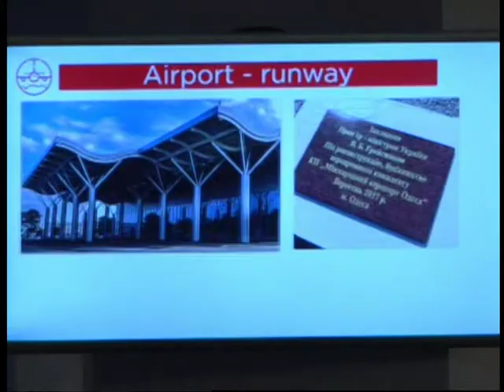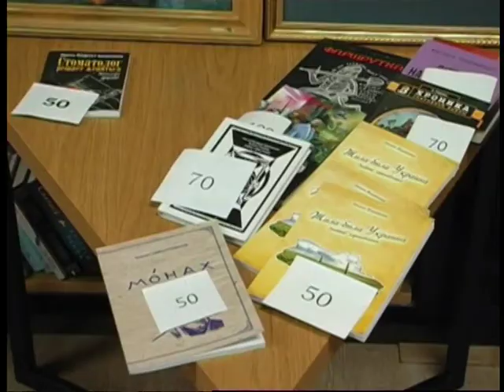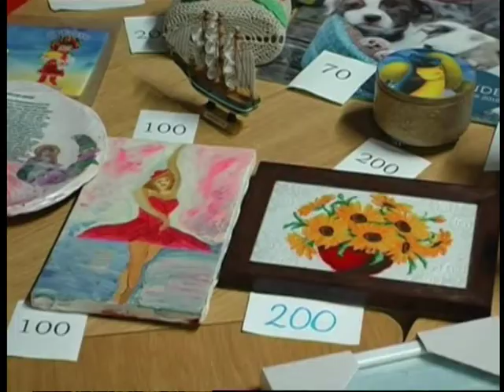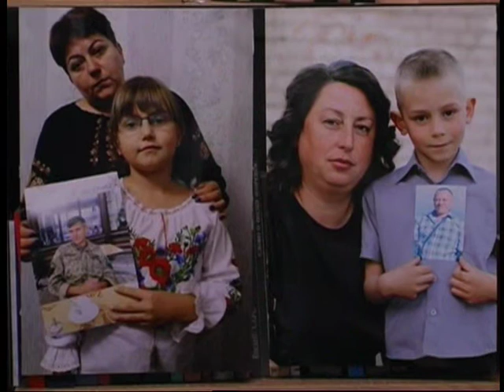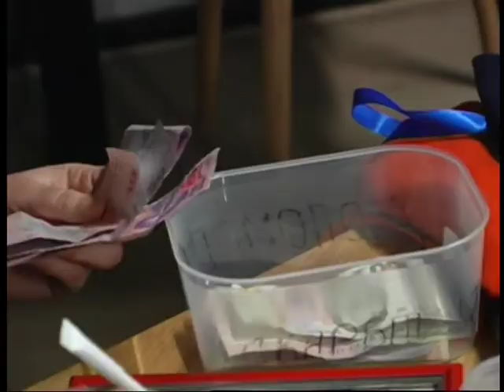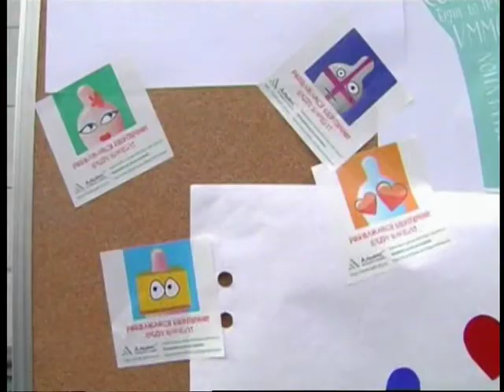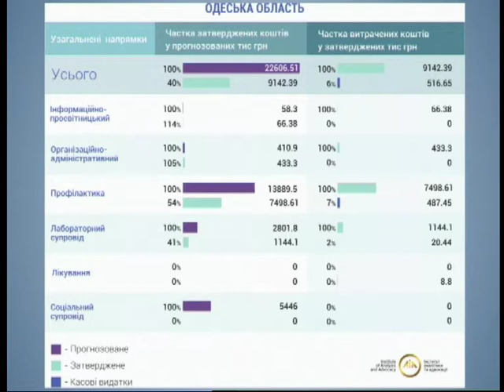"ФАКТИ" від 29.11.2017